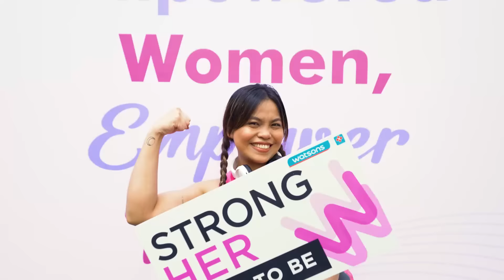WatsonsIamHER: Women's Run by Runrio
Watsons gave full support to empower women thru fun and engaging activities in the Women's Run by Runrio, held in UP Diliman last October 1, 2023. Let’s all continue to celebrate womanhood as the testament of strength, power & beauty.